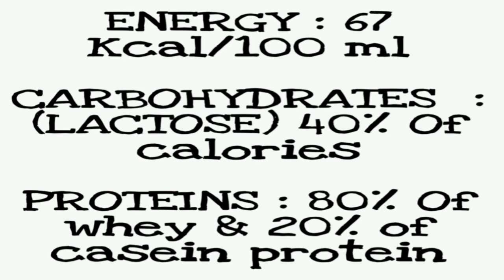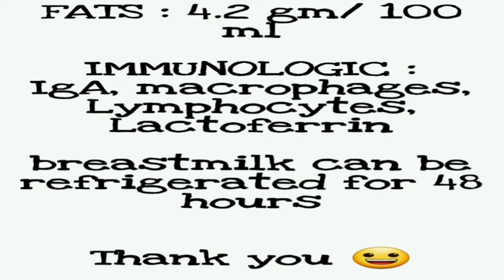COMPONENTS OF BREASTMILK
Components of BREASTMILK is an important topic,for competitive as well as final exams.
Here I presented in a nutshell,that will be helpful for you.